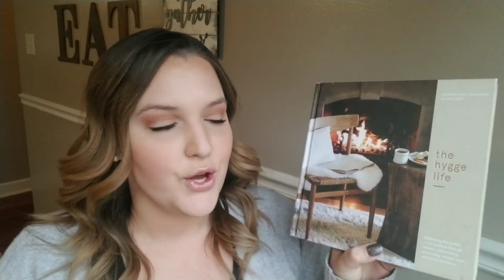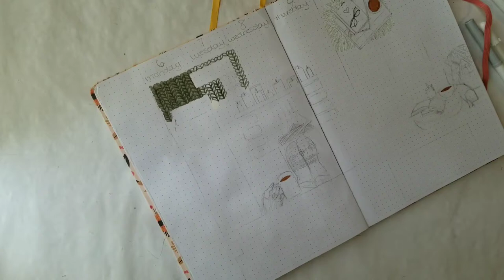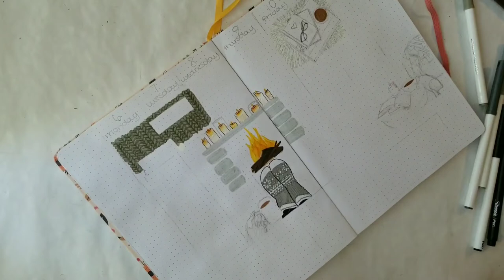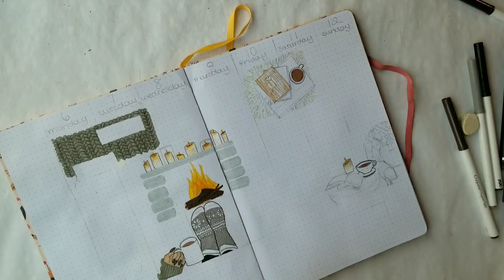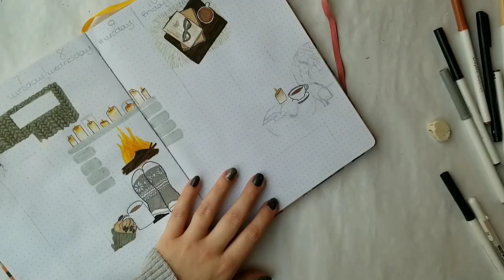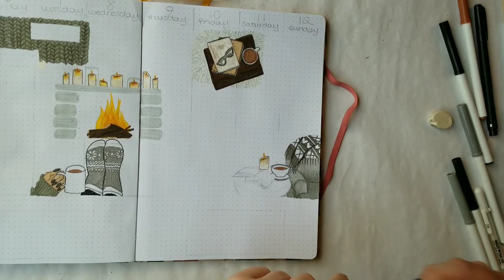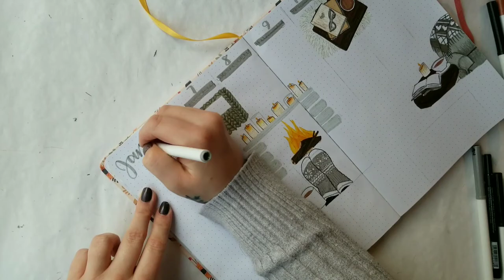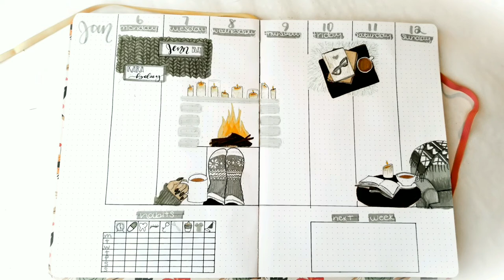Plan with me! January 6-12, 2020 bullet journal.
Thank you for joining me in my bullet journal! To me, January means snuggling up with a blanket, a book, and a beverage, and getting cozy with the people you love. That's why I created a hygge-inspired spread this week! So, all the warm, cozy things, and plan with me for the week of January 6-12, 2020!

Supplies
Notebook: Pen and Gear dot grid
Markers: Crayola Supertip
Pens: prismacolor premier Hand lettering size 005

Musician: Jef

Book
The Hygge Life
By Gunnar Karl Gíslason and Jody Eddy